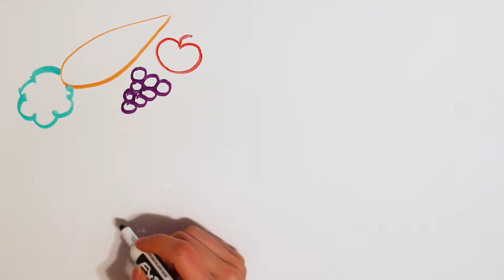Stay Healthy, Stay Happy